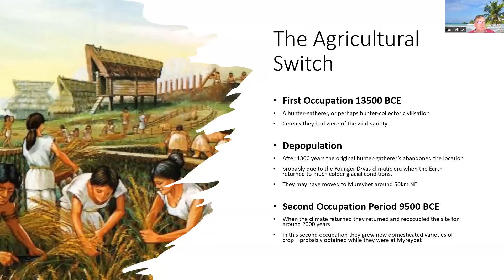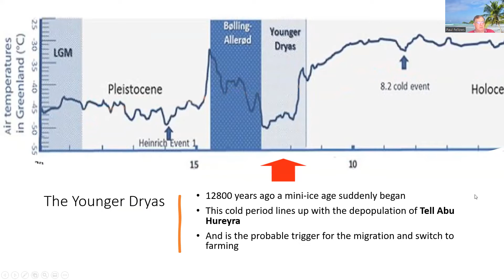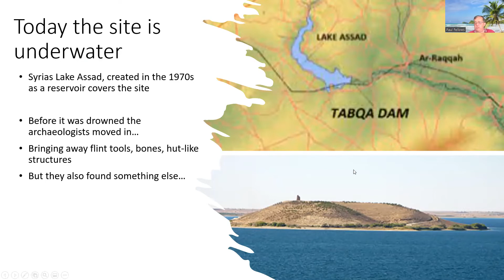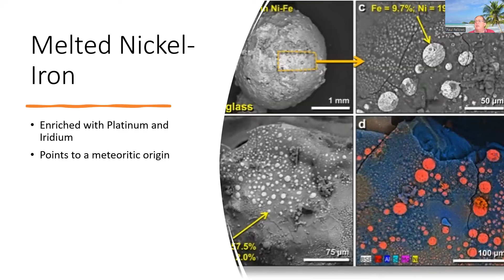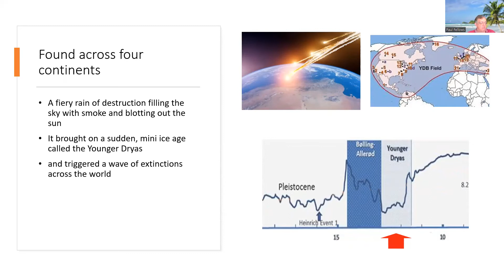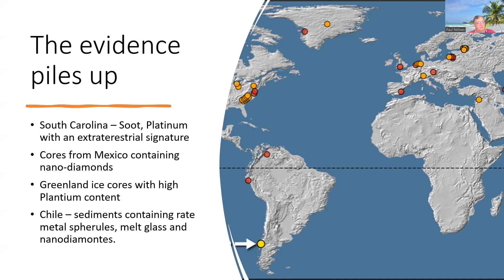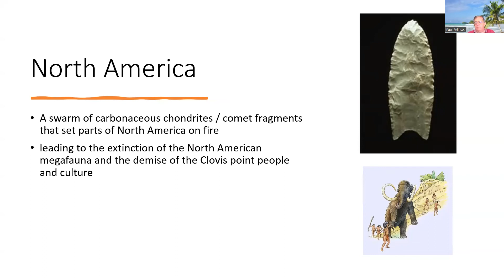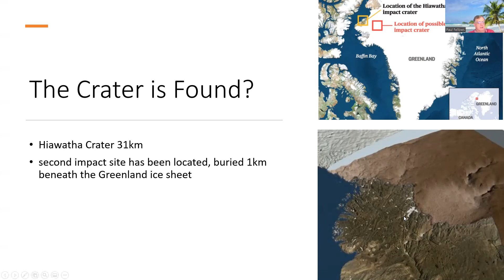The Younger Dryas event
Could a giant impact event have triggered a mini-ice-age that lead to the advent of farming?